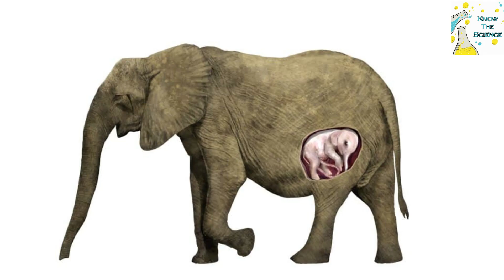Which animal has longest pregnancy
Elephants have the longest gestation period of all mammals, carrying their young for 18 to 22 months before giving birth. Long developmental periods are common among highly intelligent animals. Since elephants are the largest living and biggest-brained land animals in the world, there's a lot of development for elephants to do in the womb.